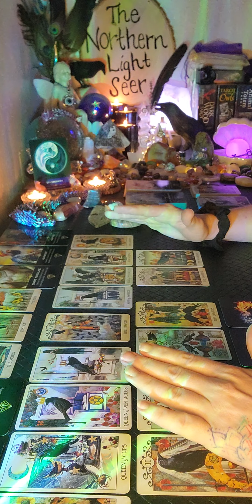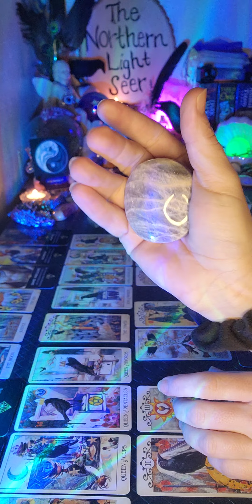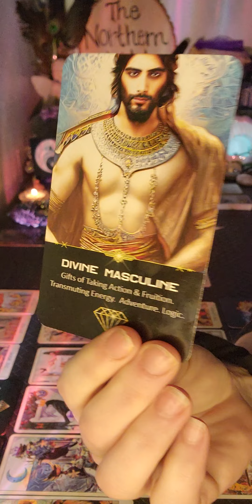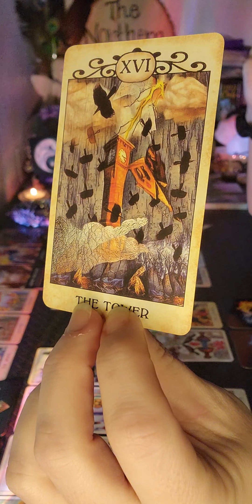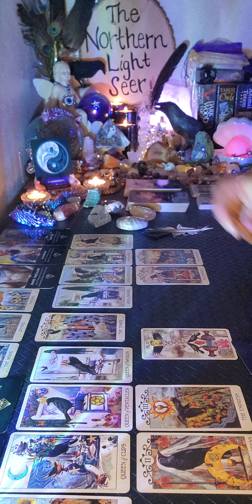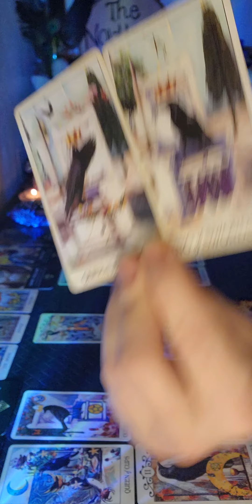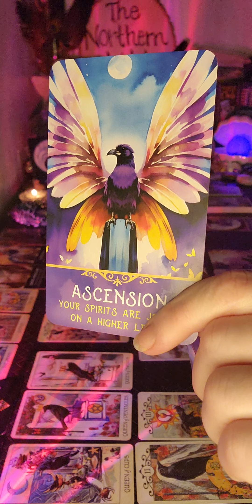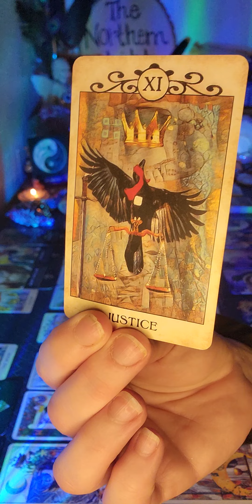☯️Equinox Energy and its effect on the Twin Flame/Soul Mate Journeys☯️